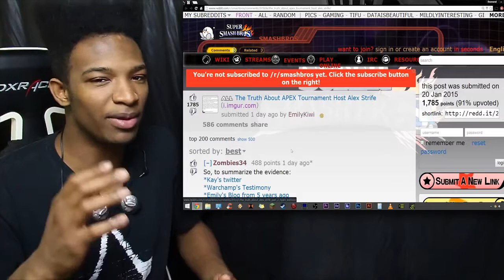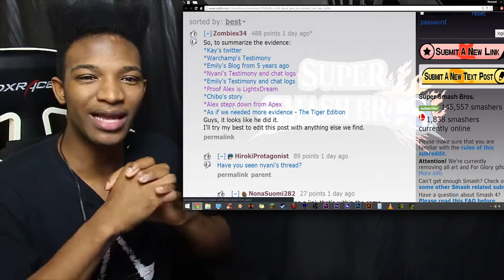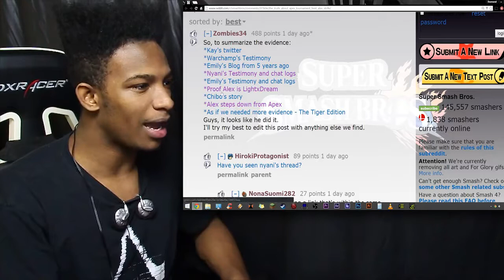The Alex Strife Allegation Breakdown: What Happened, and Improving the Community.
Original Upload Date: January 23rd, 2015
Original Description: There's a lot to cover with this, and I probably forgot to touch upon some issues. Still, the events over the last 3-4 days have come to an amazing conclusion.